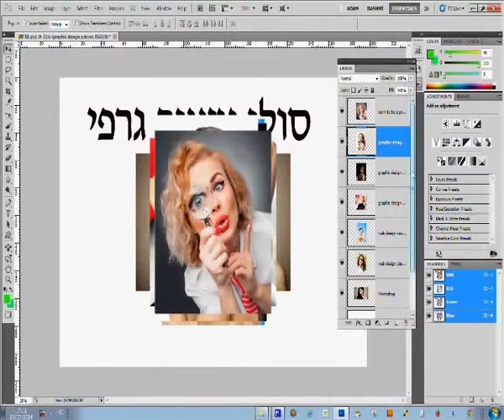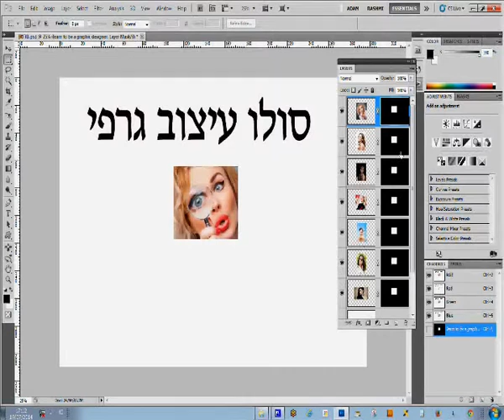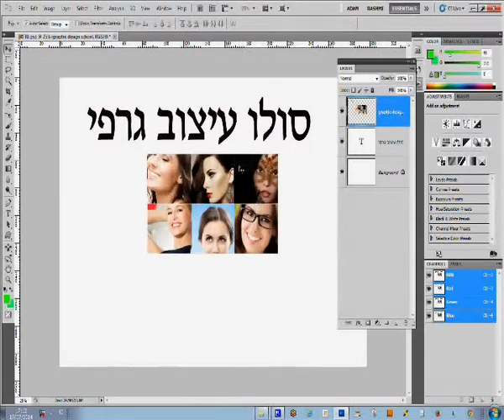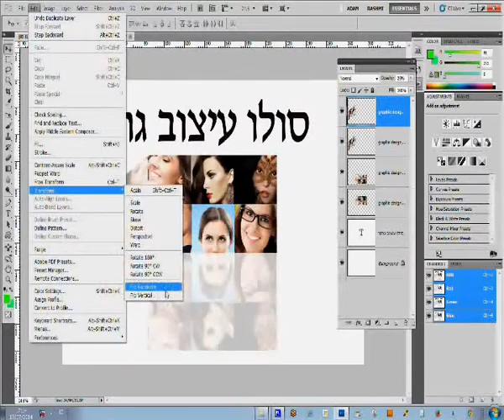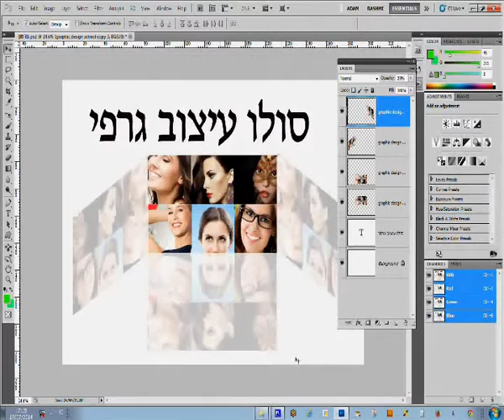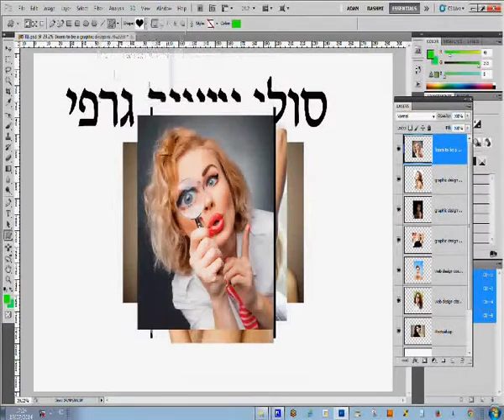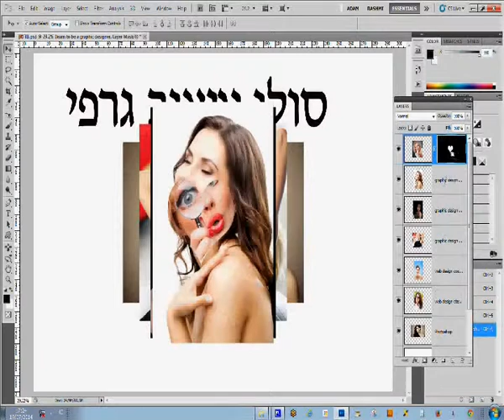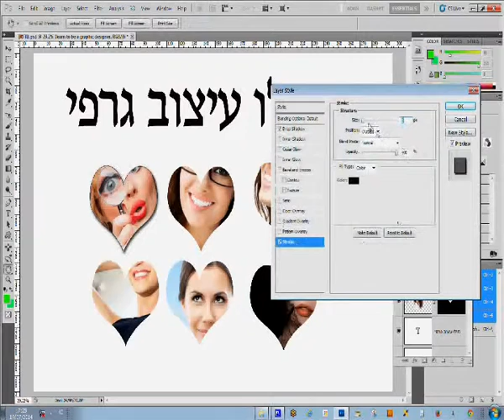קורס פוטושופ באר שבע